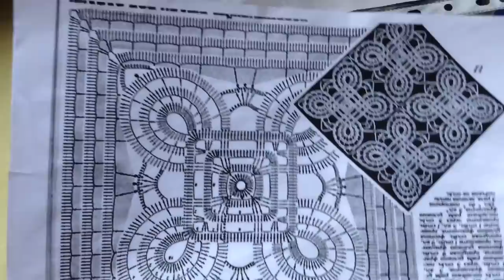Вяжем Платье Тунику крючком Расчет пряжи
Вязание с Еленой Ситниковой Вяжем Платье Тунику крючком Расчет пряжи Благодарю за просмотр рекламы на моем канале! Если вы хотите и у вас есть возможность поддержать меня материально , карта Сбербанка 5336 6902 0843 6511 до 07/21 яндекс деньги moon1105 кошелек № 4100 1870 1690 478 Скидка -10% для вас в МИРЕ ВЫШИВКИ промокод СИТНИКОВА